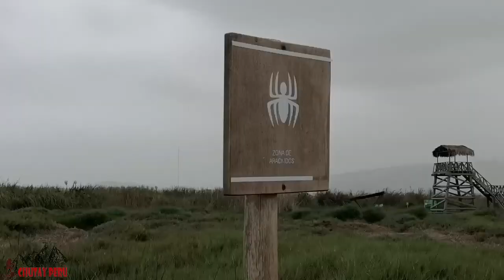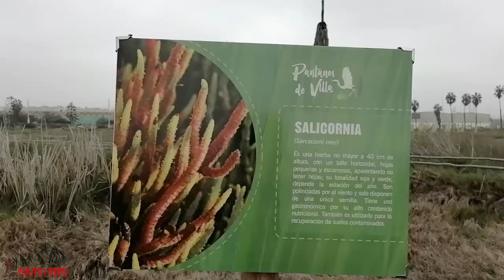PANTANOS DE VILLA 2021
Les comparto un resumen  de lo que fue la visita a Los Pantanos de Villa de Chorrillos, he cortado ciertas partes ya que la experiencia del lugar dura mas y creo que deben conocerla ustedes mismos chic@s, esta cerca y es una opción para pasarla con los seres querido.
Tambien les invito ir a Los Pantanos de Villa ya que con nuestra visita se genera ingreso para el mantenimiento del lugar.

Recuerden que sea corto o largo el viaje debe ser uno responsable asi que no boten su basura en la naturaleza y si ven ps den el ejemplo, concienticemos a las demas personas sobre el cuidado del ecosistema.